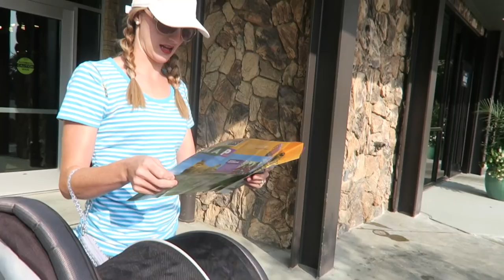Wear Your Seatbelt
(OR)
Riverside, MO 64168